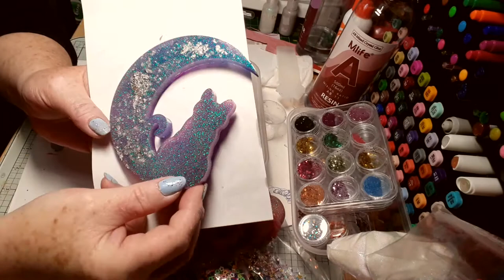Resin makes some with Glow in the dark powders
Failte and Welcome. Today I have more resin makes with glitter, gold flakes, pigment colours and Glow in the dark powders. Cheers.

Facebook  Amber Kcrafts